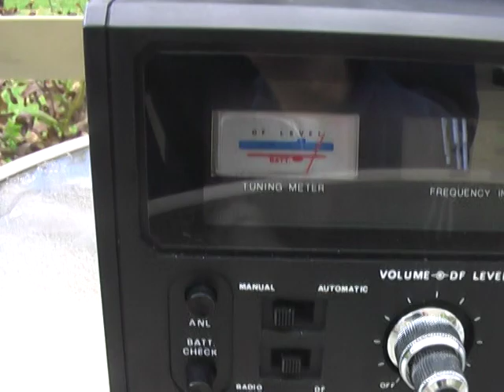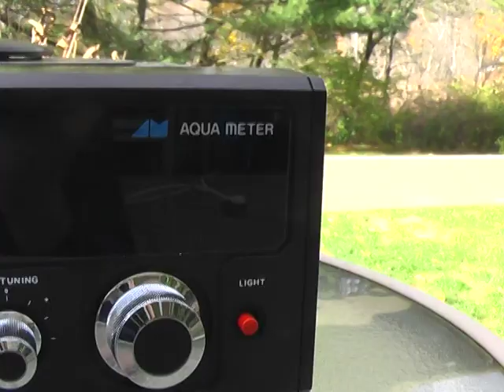AQUA 712 automatic radio direction finder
AQUA 712 ADF